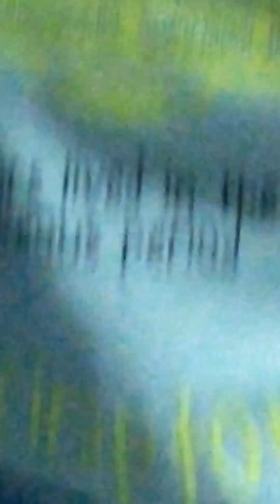building a rocket with lego